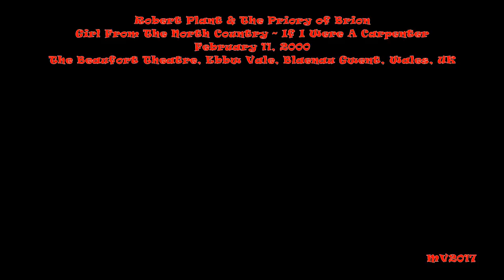Girl From The North Country ~ If I Were A Carpenter - Ebbw Vale 2000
Robert Plant & The Priory of Brion: February 11, 2000 - The Beaufort Theatre, Ebbw Vale, Blaenau Gwent, England, UK ...

SETLIST:
* Season of the Witch
* House is not a Motel
* Bummer in the summer
* Waiting for the Man
* Girl from the North Country
* If I Were A Carpenter
* Darkness Darkness
* Think
* Early in the Morning
* Money
* We're Gonna Groove
* Gloria
* No Regrets
* Trouble In Mind (with a little Hey Joe)

THE BAND, PRIORY OF BRION:
Robert Plant - vocals.
Kevyn Gammond (aka "Carlyle Egypt") - gitar.
Paul Timothy (aka "Owain Glyndwr") - keyboards.
Paul Wetton (aka "Brian") - bass.
Andy Edwards  (aka "Aleister Crowley") - drums.